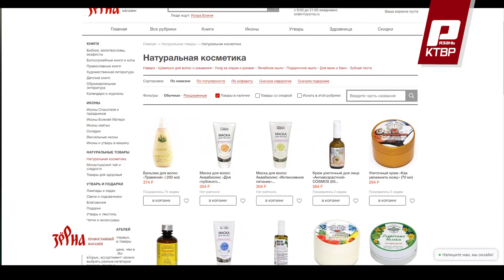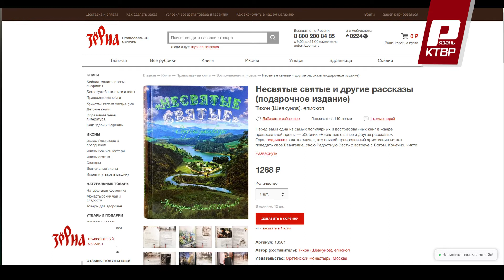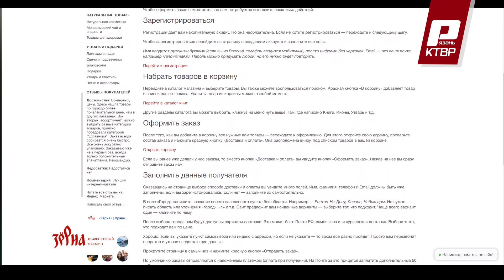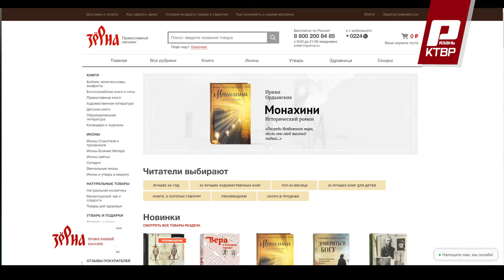Продамские истории #31 /// Екатерина Суворикова